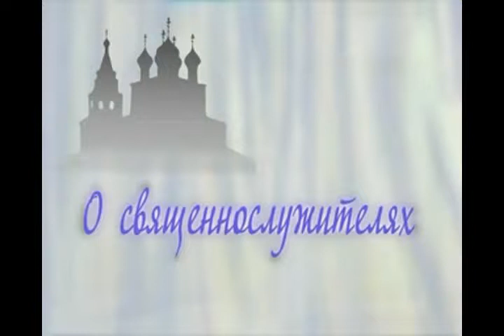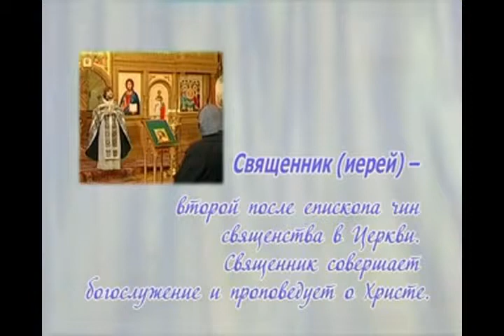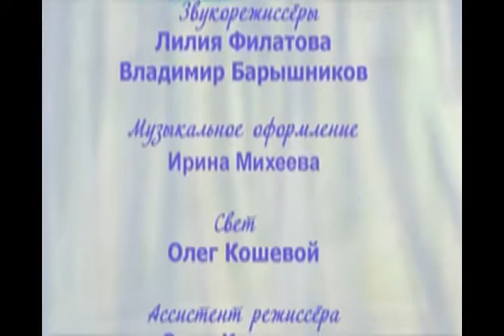06 O svjawennosluzhiteljah 6 chast 2008 2011 DivX SATRip